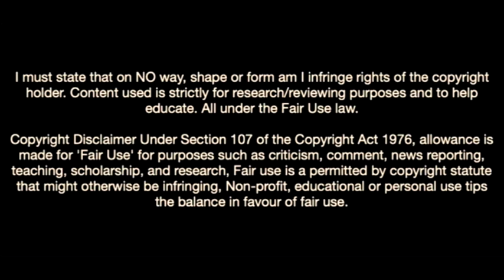Toni Fernandez-The New Star In Fc Barcelona